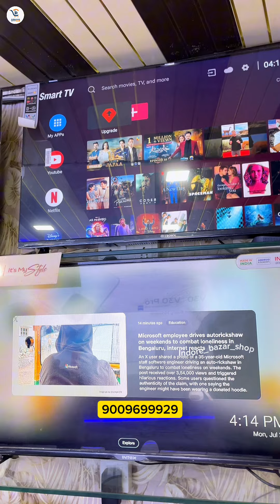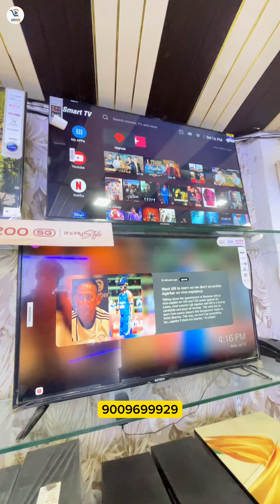Get Home Appliances at best price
RAZA MOBILE AND ELECTRONICS

Address :- Near Tempo Stand, Gandhi Gram Colony, Nai Sadak, Khajrana Indore M.P.